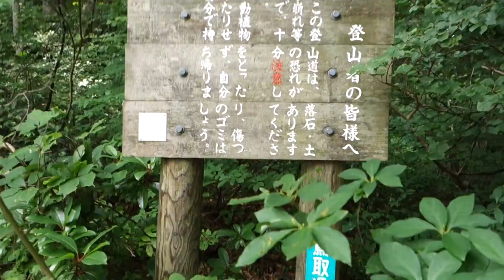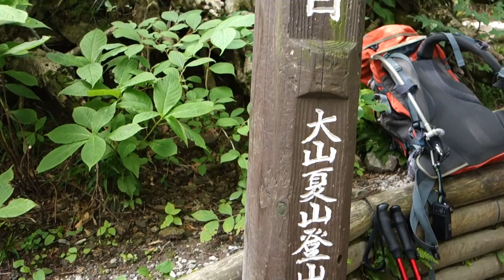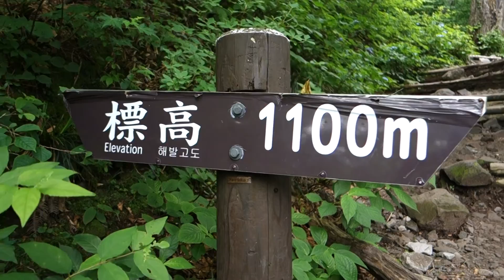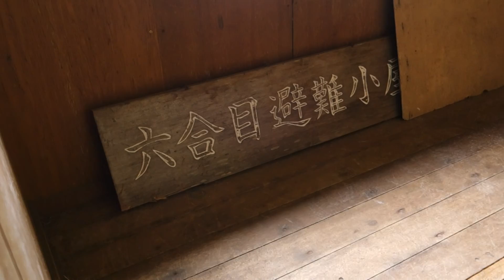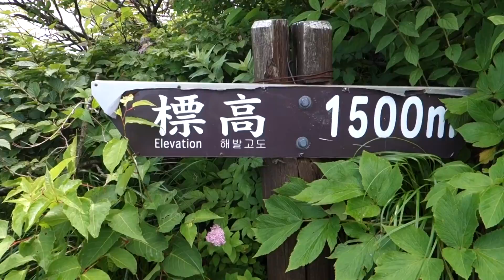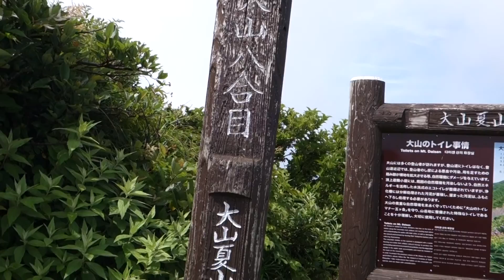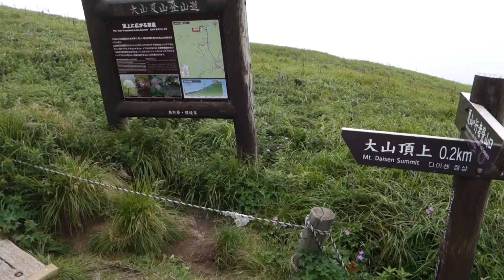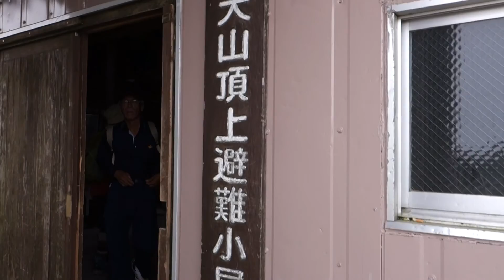大山登山 1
2014年7月21日に、鳥取県の大山（だいせん）に夏山登山道から登った時の動画です。登山口から山頂までです。